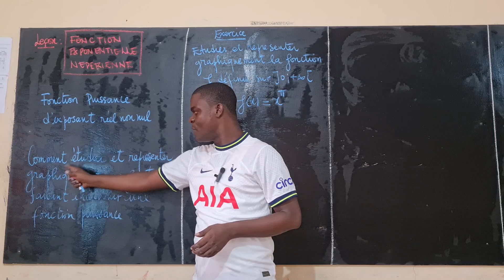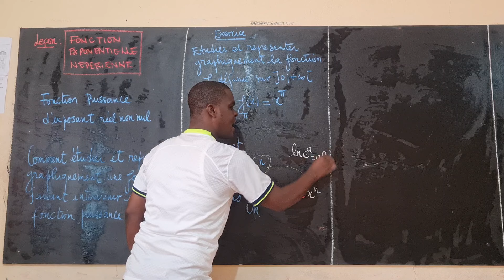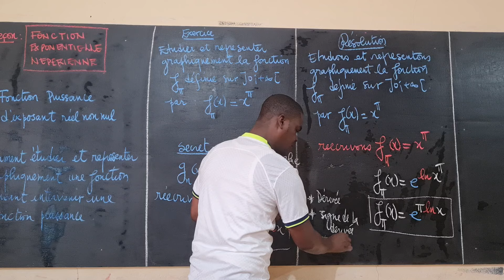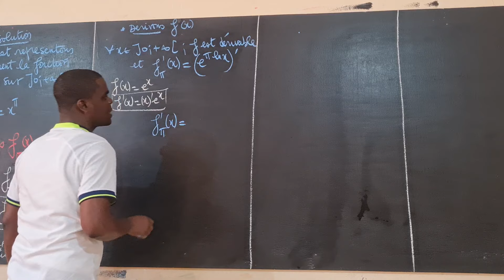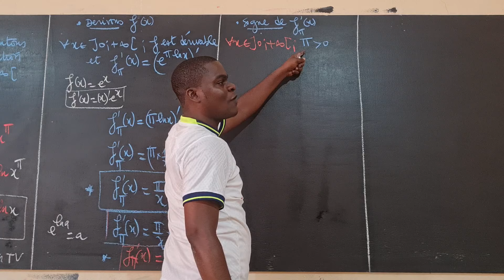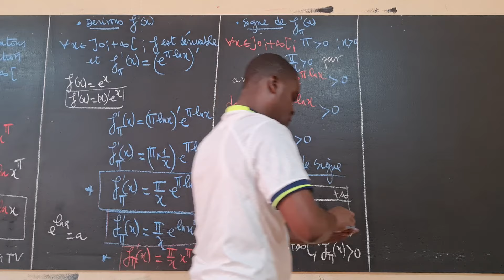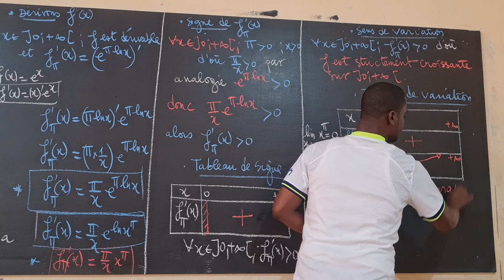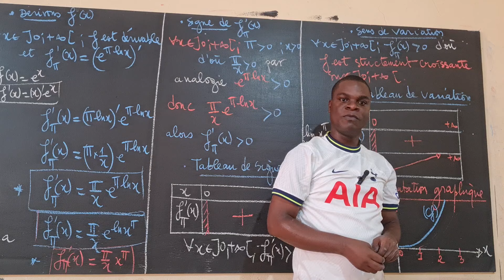PUISSANCE Exposant# Exponentielle|||Étude et représentation graphique Puissance exponentielle.